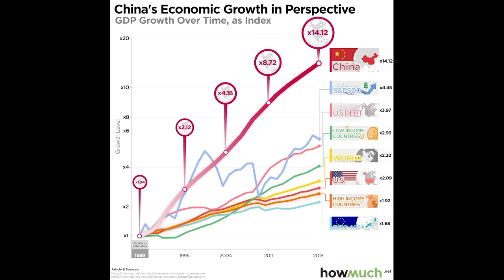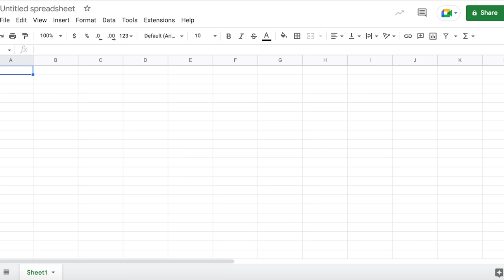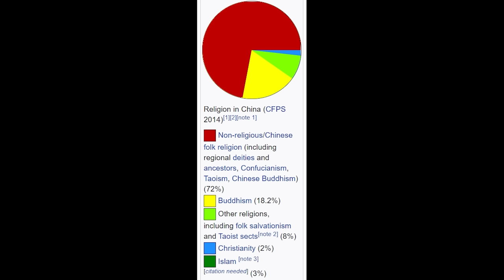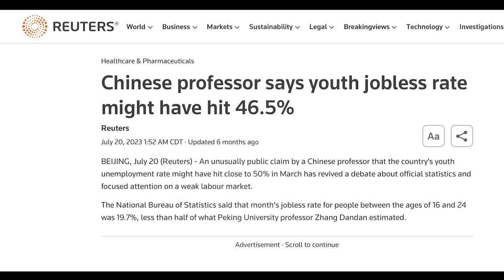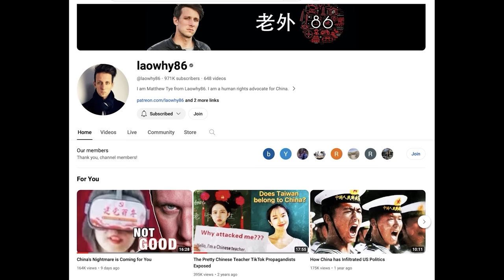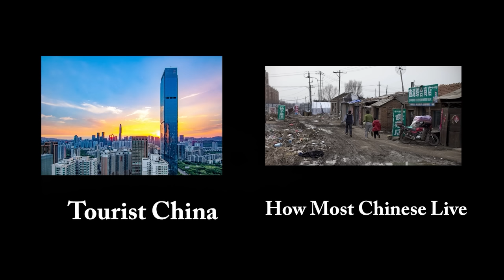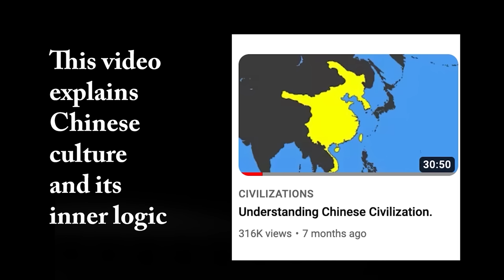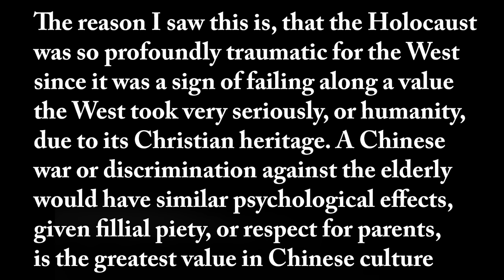The Coming Chinese Revolution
Link to Pluribus. Cancellation Insurance

Bibliography:
Asian Waters by Humphrey Hawksley
Asia's Cauldron by Robert Kaplan
Disunited Nations by Peter Zeihan
Why Nations Fail by James Robinson and Daron Acemoglu
The Origins of Political Order by Francis Fukuyama
The Next 100 Years by George Friedman
World Order by Henry Kissinger
The Best of Times and the Worst of Times by Michael Burleigh
Seeing Like a State by James C Scott
Destined for War by Graham Allison
Crashed by Adam Tooze
China's Asian Dream by Tom Miller
China by John Keay
Mao by Jung Chang
The Soul of China by Amaury de Riencourt
Oriental Ways of Thinking by Nakamura